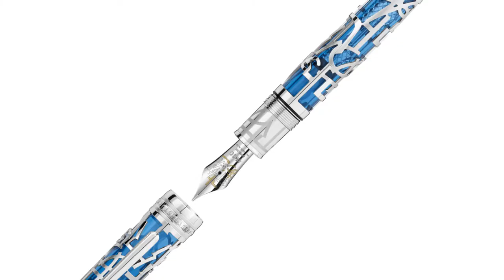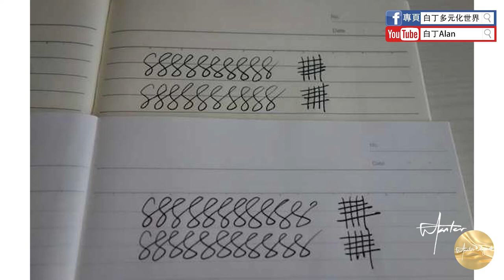鋼筆知識懶人包 11 Pelikan百利 m200和400對比和補充